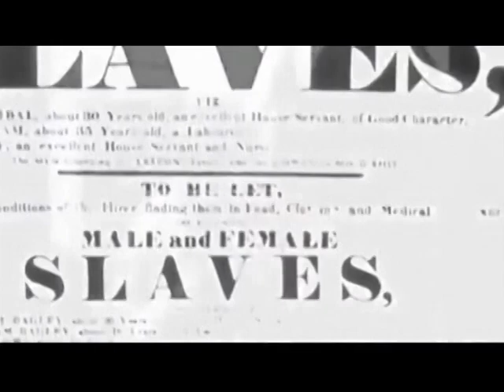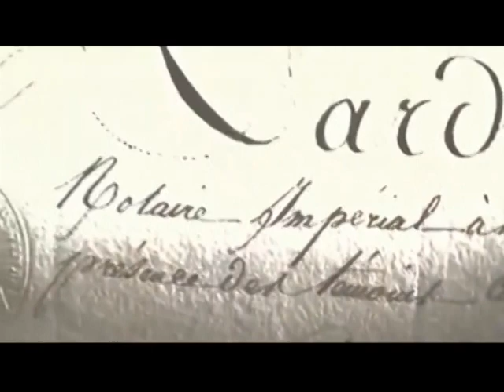Come - Paris Reidhead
Excerpt for the sermon by Paris Reidhead from the So Great Salvation Series

Soundtrack
Last Samuri soundtrack suite Hans Zimmerman